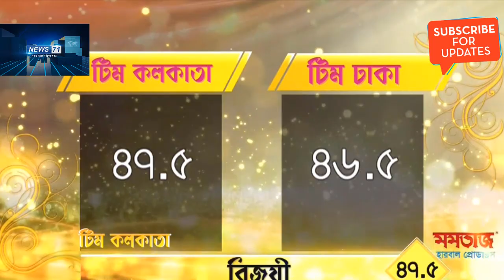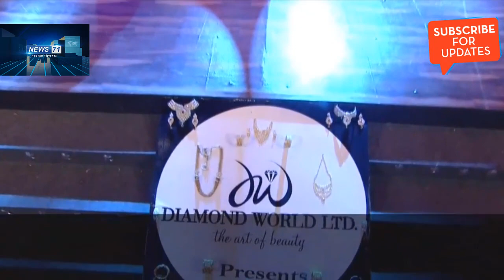Bajlo Jhumur Tarar Nupur Episode 13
আরও ভিডিও পেতে আমাদের চ্যানেল এর বেল আইকনটি ক্লিক করে রাখুন, এবং সাবসক্রাইব করুন।

✿ Video Credits ➣ নাগরিক টিভি

আমাদের চ্যানেলে আপনাকে স্বাগতম । আমাদের চ্যানেলটি নিউজ ও বিনোদনমুলক চ্যানেল । আমরা সব সময় আপডেট নিউজ ও বিনোদনমূলক ভালো কিছু দেয়ার জন্য কাজ করে যাচ্ছি । আপনাদের আমাদের ভিডিও গুলা ভালো লাগলেই আমাদের কাজ করার সার্থকতা । আমাদের ভিডিও সম্পর্কে আপনার কোন মন্তব্য থাকলে আমাদের কমেন্ট ও মেসেজ দিয়ে জানাবেন । আমাদের চ্যানেলটি সাবস্কাইব করে আমদের সাথেই থাকবেন ।

⫸  ভিজিট করুন আমাদের অফিসিয়াল ওয়েবসাইট  ➠

⫸  সোশ্যাল মিডিয়াতে আমাদের সাথে যুক্ত থাকুন ➠

✸ VIDEO KEYWORDS ➦